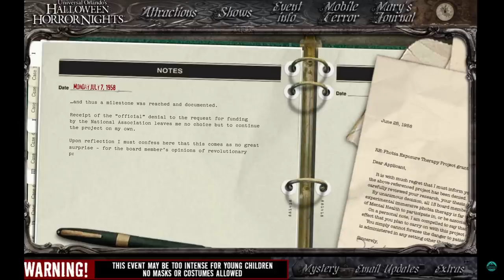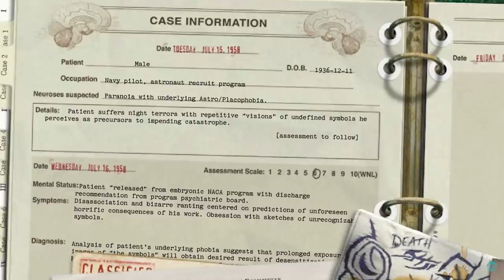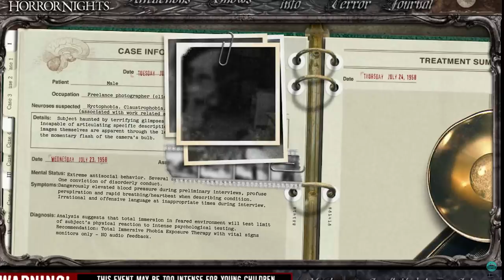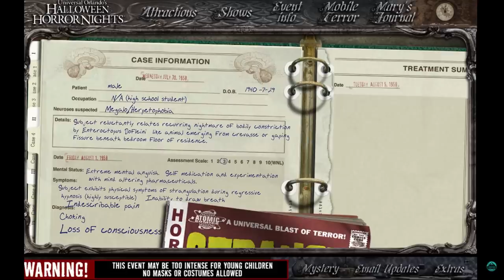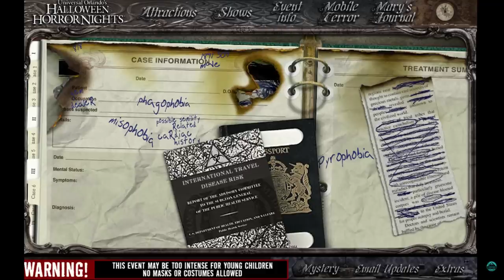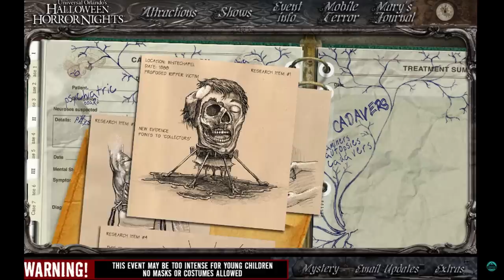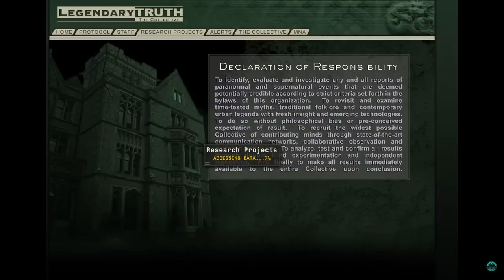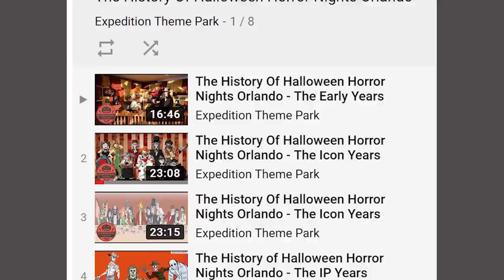The Story of Bloody Mary - Halloween Horror Nights Icons | Expedition Haunts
Warning this video contains flashing images and some content not suitable for minors.

Join us on Expedition Haunts as we look at the Story of Halloween Horror Nights Orlando 2008's icon Bloody Mary. The 18th year of year event was tied into her in every aspect from the houses to the scare zones yet she was never seen again.

Credits

Marcelo Martindale -

Jeramy Walton -

Attractions Magaine -